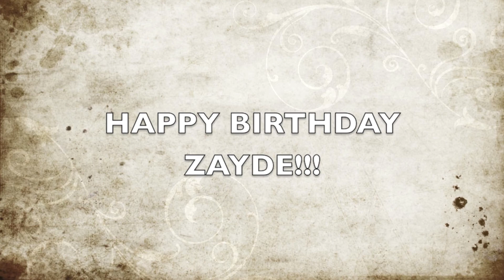Happy Birthday Zayde